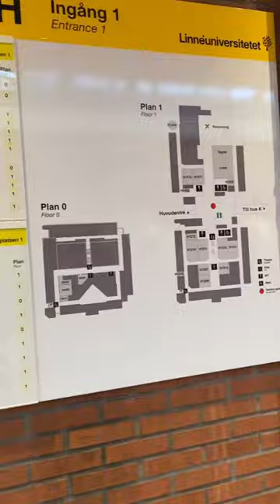เดินไปเรียนมหาลัย สวีเดน อากาศ -8 องศา หนาวสะท้านนนนน